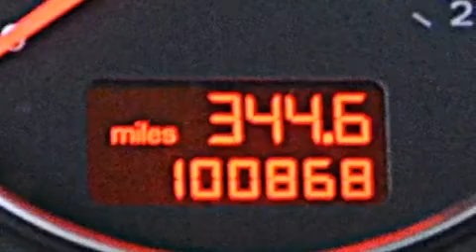2007 Audi A4 Hiale Fl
We have been honored to serve the Miami FL area , we promise that your experience at our dealership will exceed your expectations ! Year : 2007 Make : Audi Model : A4 Engine : Gas I4 2.0L/121 Trans . : Automatic Exterior : Brilliant Black Miles : 100,862 Interior : Beige Stock : 52283A OffLeaseOnly Miami 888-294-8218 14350 NW 56th Ct.